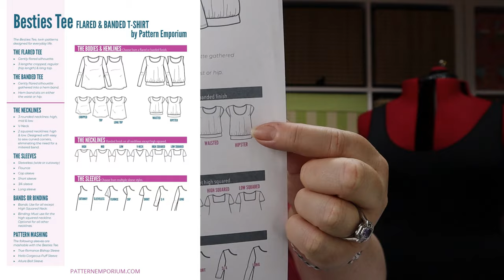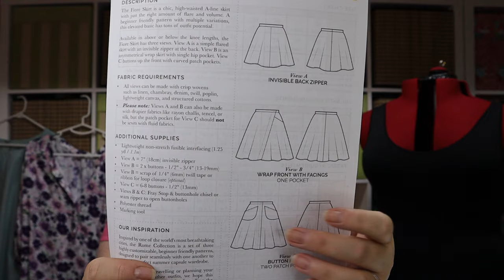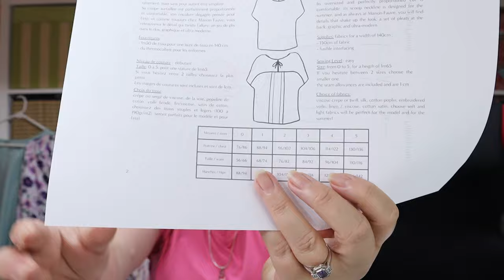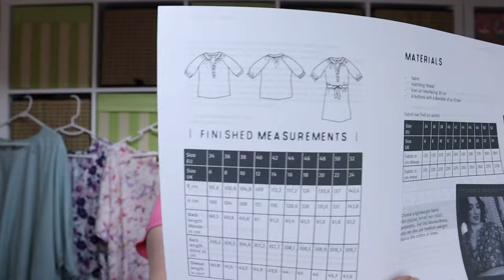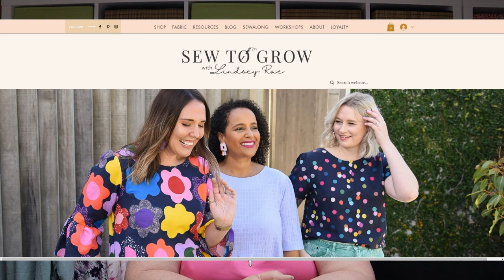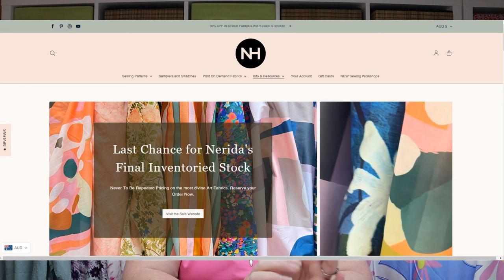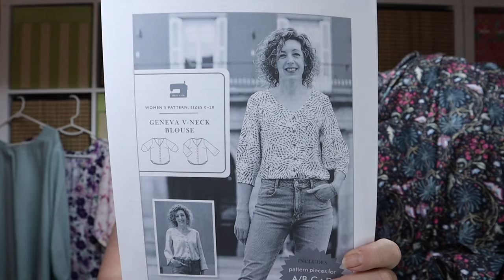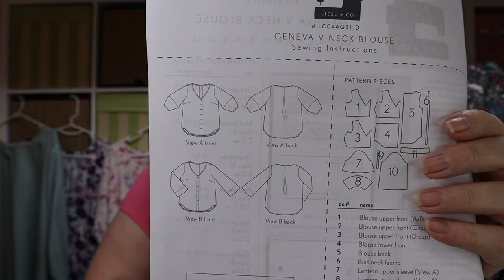A chatty catch up! Recent makes, fabric and the usual tangents | Aussie Sewing Vlog |#61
It’s been a while since I’ve had a chat and we all know how much I love the sound of my own voice!

So what's on offer today:
- A handful of recent makes all of them toiles and all different patterns.
- Fabric….. and some more fabric!  A particular theme to a the majority of them too!

Oh, and you’ve probably already seen just how long it is…. Sorry!

I’ve used links to the pattern companies themselves, however all these patterns are available from various stockists worldwide, so please purchase from your preferred outlet.